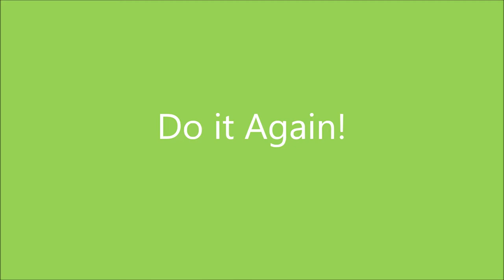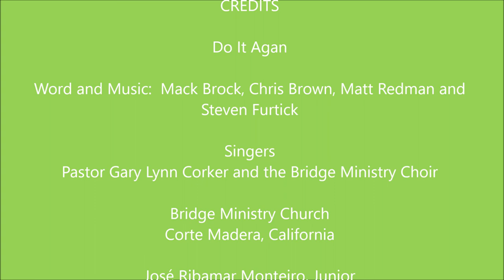Do it Again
Anniversary Worship service, Bridge Ministry Church, Corte Madera, California. February 23, 2020